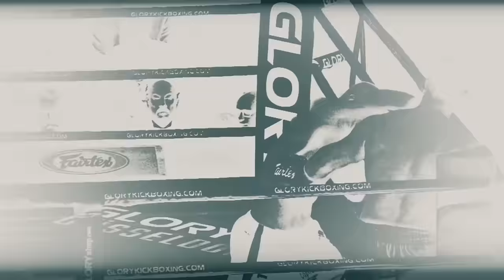GLORY 82: Antonio Plazibat vs. Raul Catinas - Full Fight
Watch the full fight between Antonio Plazibat and Raul Catinas from GLORY 82 on November 19, 2022.